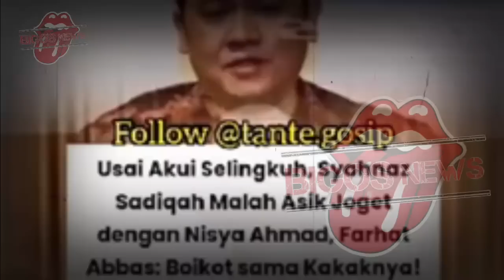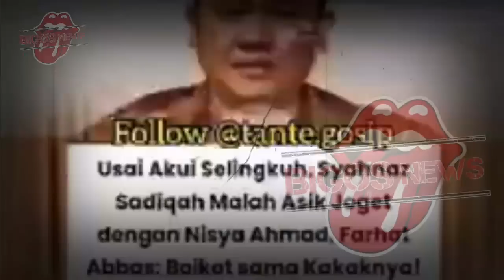FARHAT ABBAS LAYANGKAN SOMASI HARI INI, SYAHNAZ DIBOIKOT RAFFI AHMAD MURKA-GOSIP ARTIS HARI INI